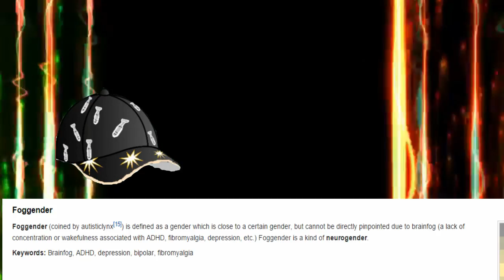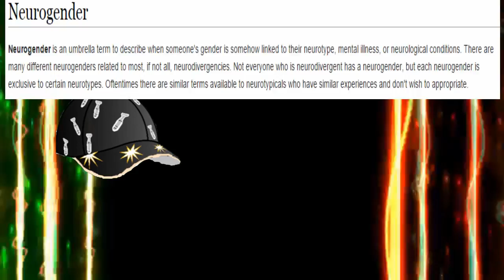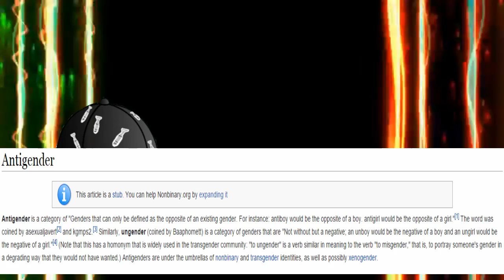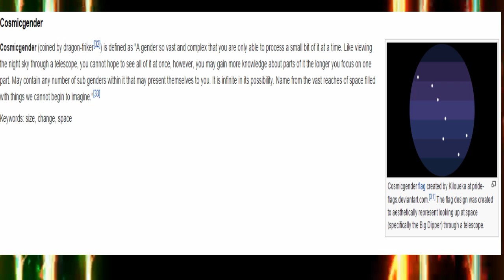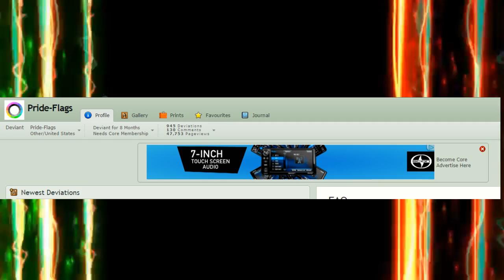TheTriggering The So Called Gender Spectrum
For my little submission for TheTriggering in order to celebrate the very first holiday where i find ways to trigger feminist and this seems like the perfect idea to do so.